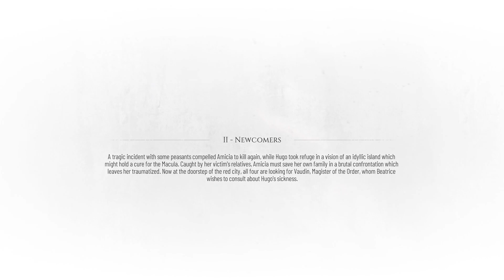A Plague Tale Requiem | Chapter 2 | Newcomers | Walkthrough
Chapter 2 - Newcomers

Sub-Chapters and Objectives:

Arrival in the Town
• Walk to the House

To the Arena
• Find Vaudin
• Find the Florist
• Find the Florist’s Husband
• Reach the Arena
• Find a Way Inside the Arena

Arcades
• Find Vaudin

Confrontation in the Stands
• Follow the Order’s Symbols

Underground
• Reach the South Tower
• Lower the Central Platform
• Explore the Alcoves
• Get Sulphur
• Get Alcohol
• Regroup with Lucas
• Craft some Ignifer
• Light Up the Central Brazier

Ignifer
• Exit the Arena’s Underground Areas

Gladiators
• Find Vaudin
• Put the Symbols in the Right Order
• Find Vaudin

System (Laptop ASUS TUF A15 2022)
Recorder - OBS
Editor - Blender
Keyboard & Mouse - HP RGB
Cooling Pad - Cosmic Byte
Gamepad - RedGear

Play Till The End